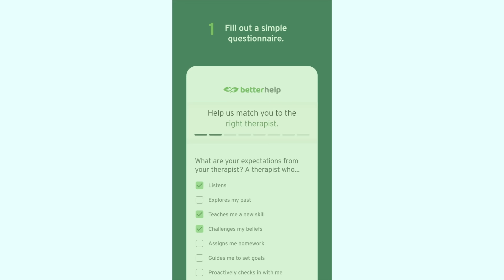What happened to Lennon? | Life update.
Clear Panel Xpen
Pet Remedy Travel Wipes
Covered litter box #1
Pet First Aid Kit
Wood pellets
Laxatone (for hairballs)
Hand-held Vacuum